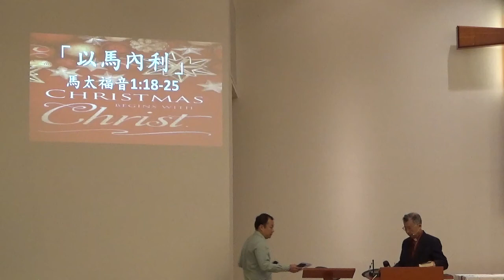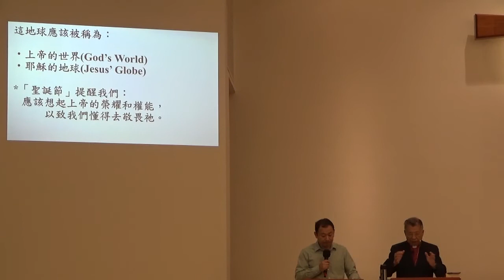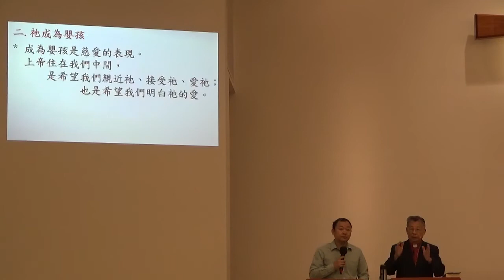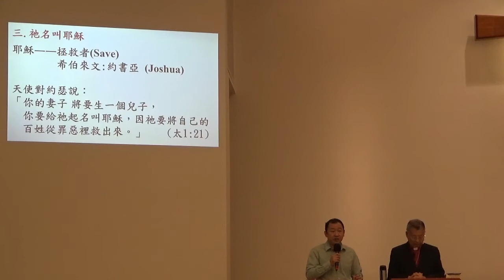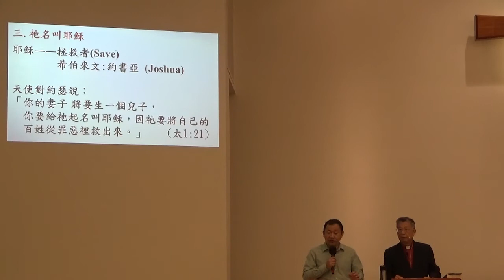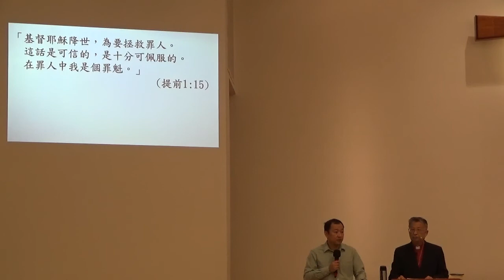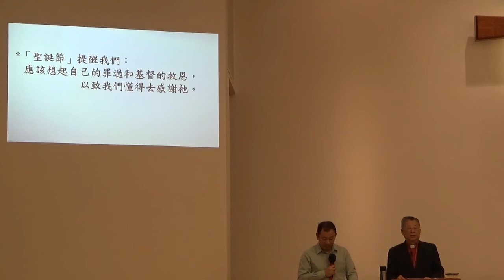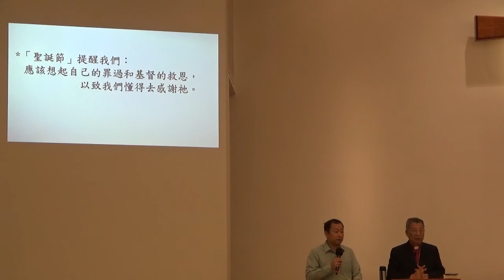李永成牧師 - 以馬內利 2019.12.21